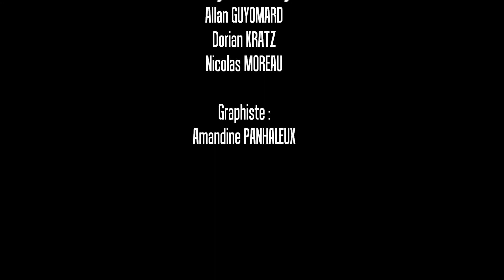Djiin - "Djinns" live UBU / Rennes (05/05/17)